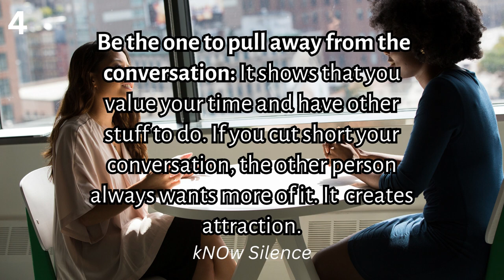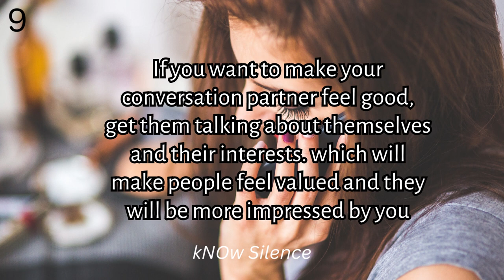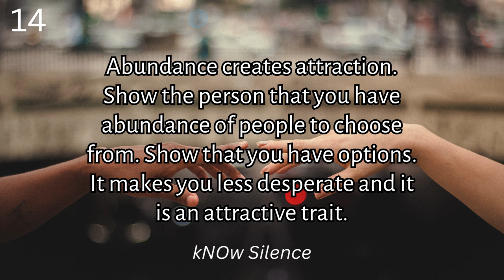15 Facts About Attracting People | attractiontips | kNOw Silence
In this captivating video, we delve into the intriguing world of attraction and uncover 15 fascinating facts that shed light on why we're drawn to certain people. From the science behind pheromones to the psychology of attraction, you'll gain valuable insights into the mysteries of human connection. Join us as we explore the factors that make us irresistibly appealing and how you can use this knowledge to enhance your relationships and social interactions. Discover the secrets that have fascinated scientists and romantics alike for generations. Watch now and become an expert on the art and science of attraction!
15 Facts About Attracting People